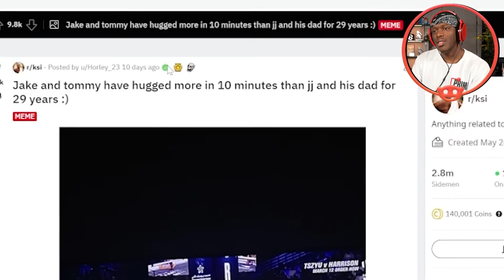Joe Fournier Confirms KSI Fight! (Misfits 007)